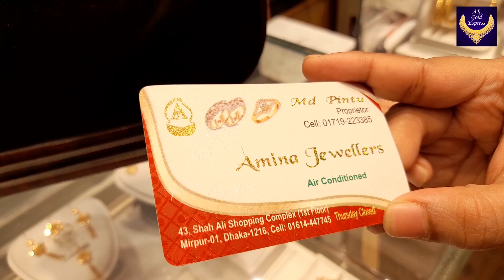কম ওজনের সোনার নেকলেস এর দাম | সোনার জড়োয়া হার | gold necklace with price | সোনার ব্রাইডাল সেট